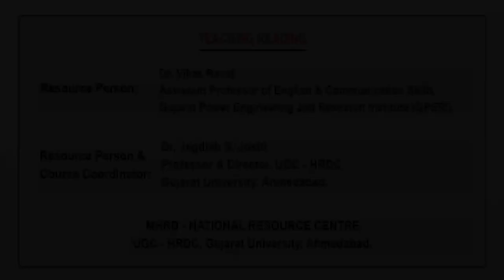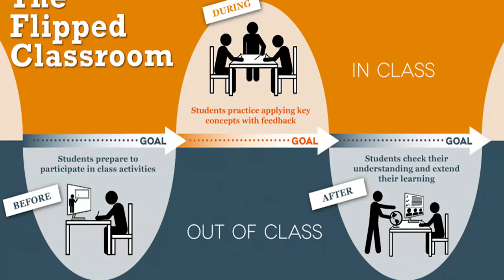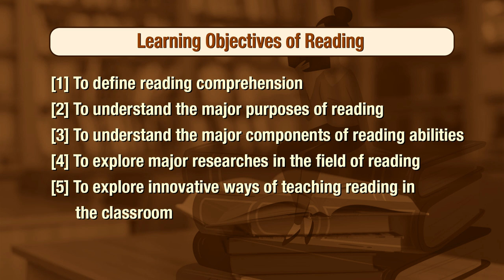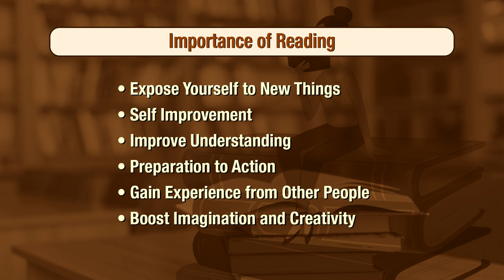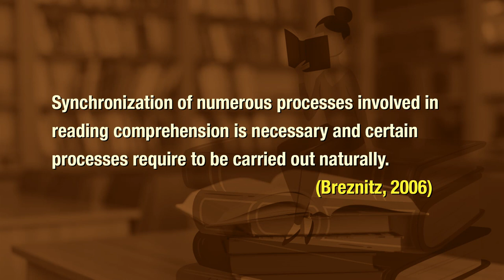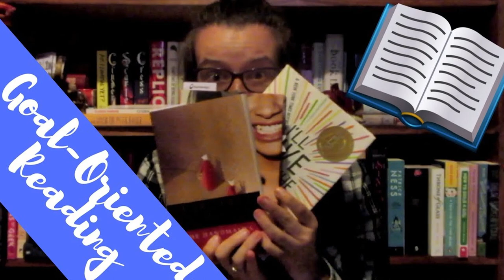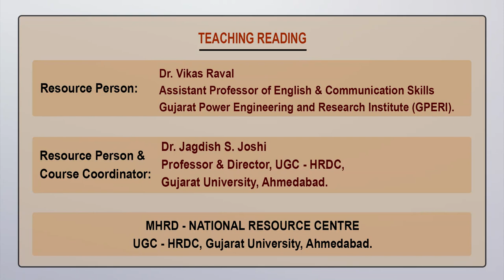Teaching Reading_1